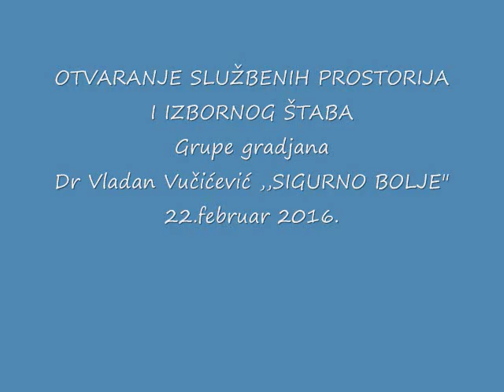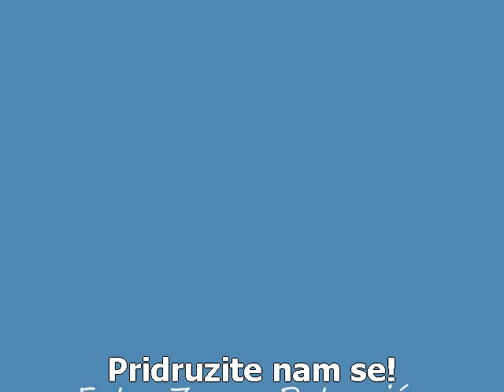Otvaranje sluzbenih prostorija Grupe gradjana Dr Vladan Vucicevic SIGURNO BOLJE 2